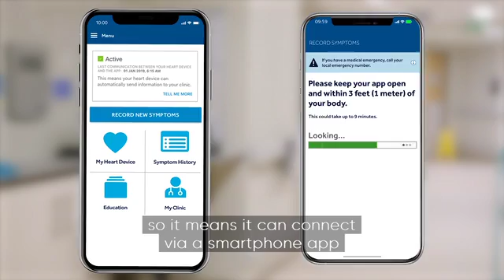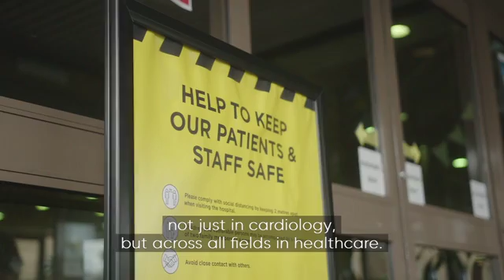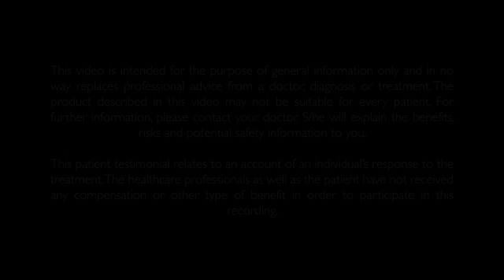LINQ II™ Insertable cardiac Monitor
Connecting The Dots, from BBC Storyworks is a miniseries that tells the story of medical technology through the eyes of patients, caregivers, innovators and healthcare professionals. Find out how LINQ II™ ICM and its remote monitoring app are helping enable faster diagnosis and treatment.